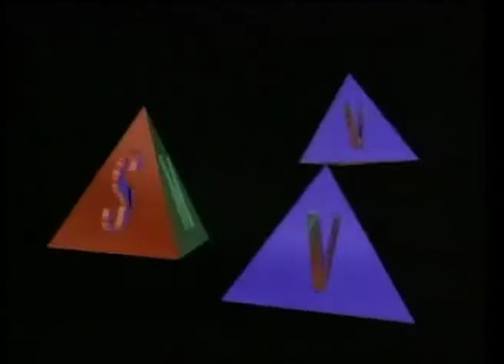SMV Enterprises (2005)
Taken from Destiny's Child "#1's" DVD from 2005.